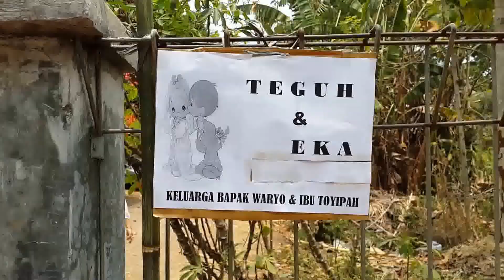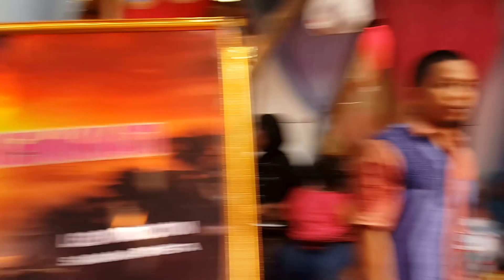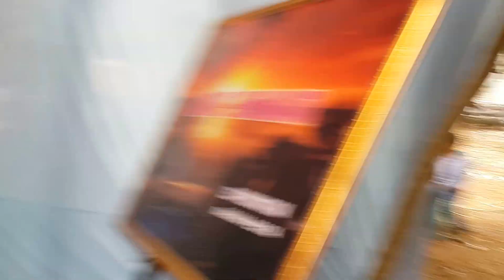Acara Nikahan Teguh Dan Eka 27 September 2015 (2)